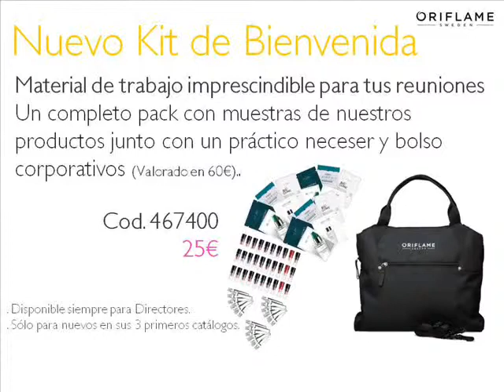Video-resumen del Catálogo 3 Oriflame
Si quieres recibir el catalogo de productos GRATIS, comprar tus productos hasta con un 30% de descuento, ser DISTRIBUIDOR@ Oriflame o ser Jef@ de Grupo y poder vivir de Oriflame, infórmate